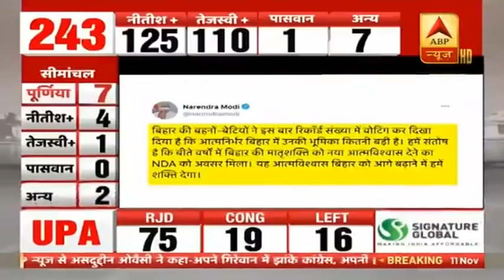Bihar Election Result: देखिए महिला वोटरों ने कैसे बदल दिए नतीजे | ABP News Hindi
चुनाव आयोग ने बिहार विधानसभा की सभी 243 सीटों के नतीजे जारी कर दिए हैं. फाइनल आंकड़े के मुताबिक बिहार में एक बार नीतीश कुमार के नेतृत्व में एनडीए की सरकार बनने जा रही है. आंकड़ों पर नजर डालें तो एनडीए के खाते में 125 सीटें आयी हैं जबकि शुरुआती लड़ाई में आगे चल रहा महागठबंधन 110 पर ही रुक गया.